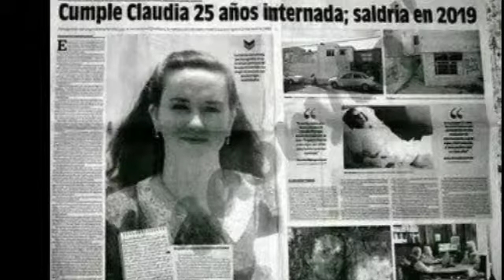La STORIA di paura: La iena di Queretaro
Voglio ringraziare Luca Fiorio per l'aiuto.

Una triste e spaventosa storia vera di paura che è accaduto in Messico. Per la prima volta raccontata in Italiano.